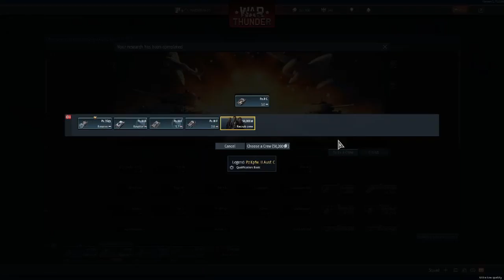war thunder arcade battle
just playing arcade tank battles with the panzer threes